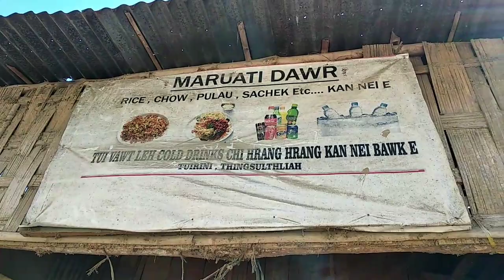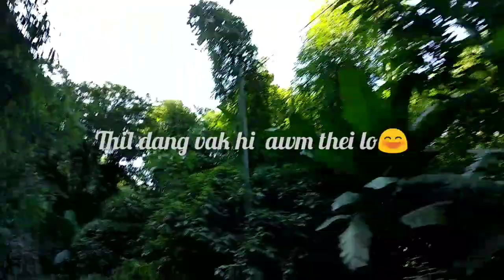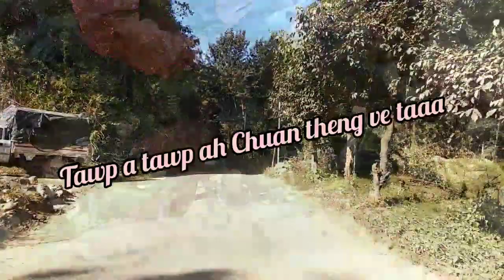MVA CUP , Khawzawl kal lam zinkawng😍😍😍